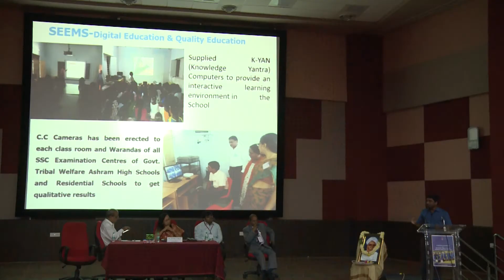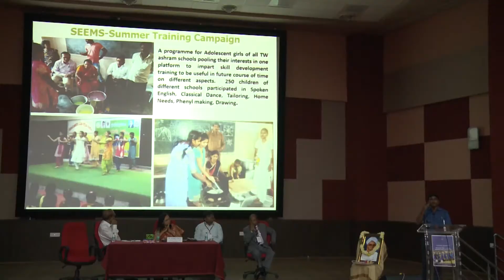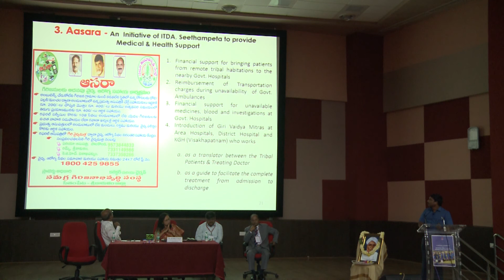CIPS - REVISITING TRIBAL POLICIES, RESEARCH AND INNOVATIONS - Session 1A Talk By L.S. Shivshankar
CIPS- National Conference on ‘Revisiting Tribal Policies, Research and Innovations’ – request to depute officials of Tribal Welfare Department to work as Liaison Officers on 29th and 30th August 2017 at University of Hyderabad